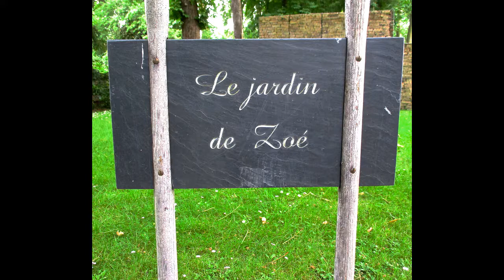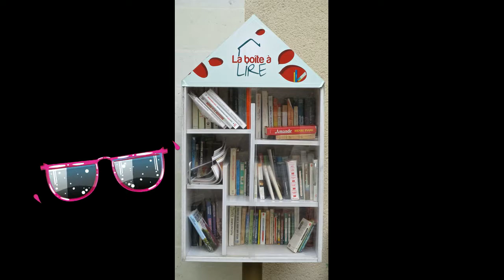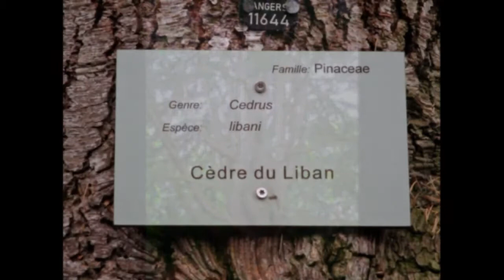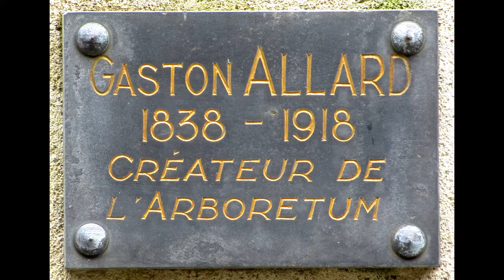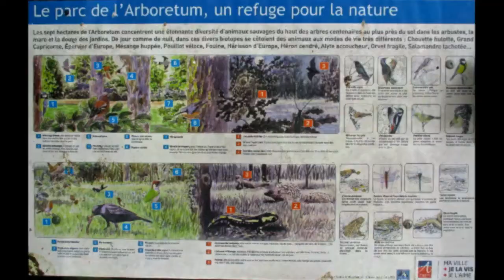L'arboretum D'Angers 49100